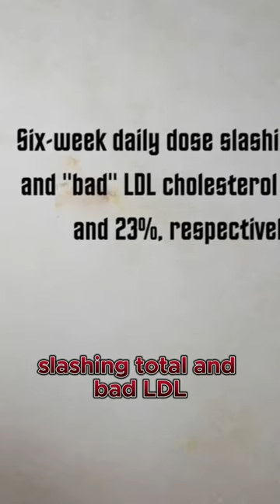Artichoke Extract_ The Cholesterol-Fighting Superhero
✅  About TopNotchHealth.

Welcome to TopNotchHealth, your ultimate fitness channel where holistic health takes center stage! 🌟💪 Dive into a world where mind, body, and nutrition intertwine to redefine fitness.

We've got everything from expert tips on exercise and diet to insightful discussions on mental health and healthcare. 🥗🧠 Explore the impact of drugs on wellness and unlock the secrets to a healthier, happier you. 🚴‍♀️🍏

🔔 Get the best in fitness, nutrition, and healthcare advice. 🚴‍♀️🌟

ADD HASHTAGS